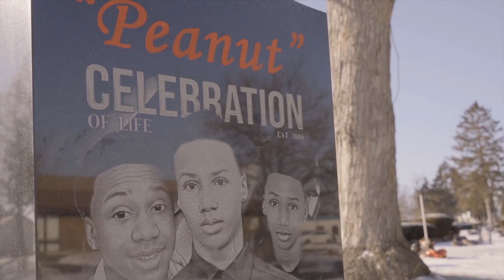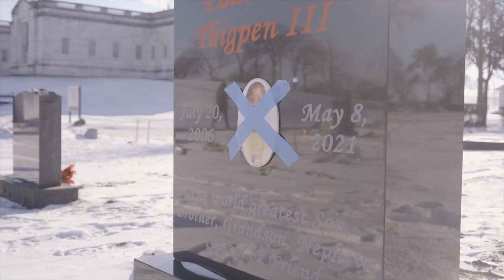BOTW Hough x PapiZo “Long Live The Guys”